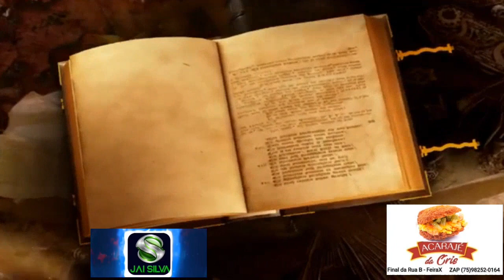Reflexão de Thiago acarajé da Cris final da Rua B Feira x.